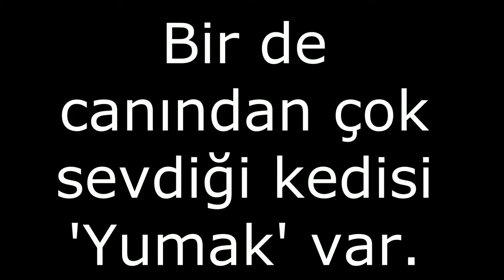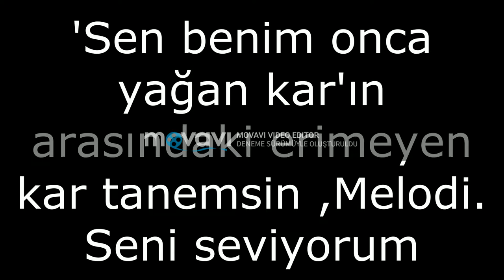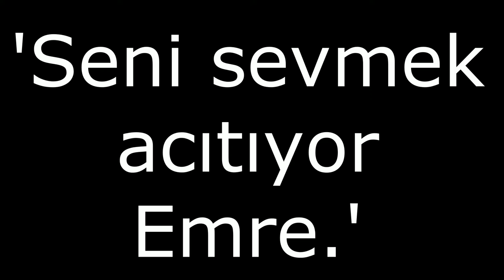kar tanesi wattpad tanıtım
''Sen benim onca yağan kar'ın arasındaki erimeyen kar tanemsin.''